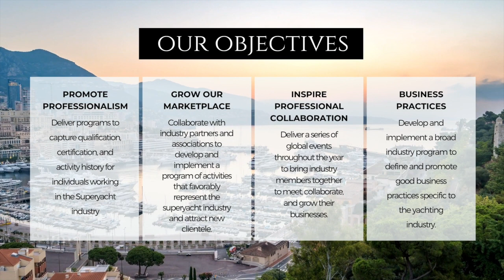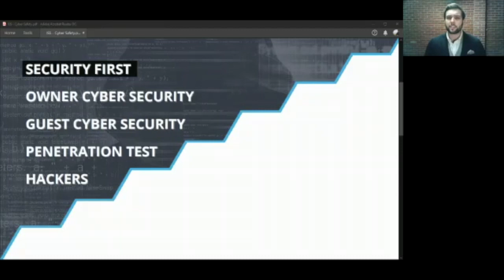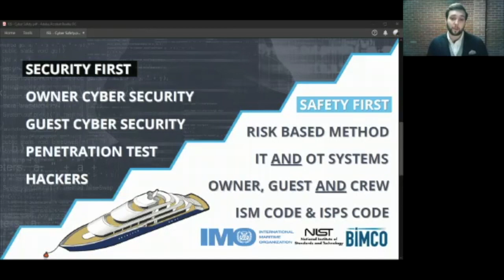Cyber Security Airmeet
February 4, 2021 recording of our virtual event on cyber security. Clive Harrison, Director at Riela Yachts, is our moderator with a panel of experts including: Nick Pomponio, Director at CSS Platinum Corey Ranslem, Chief Executive Officer at International Maritime Security Associates Peter Southgate, Regional Director, Americas/Yacht Code Specialist at Cayman Registry Matthew Roberts, Head of Group Sales at Riela Cyber.